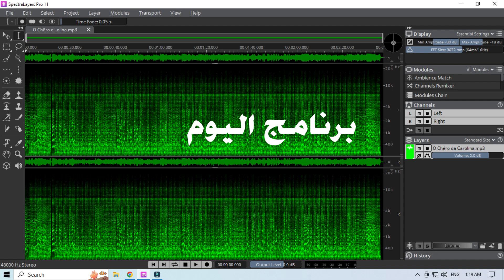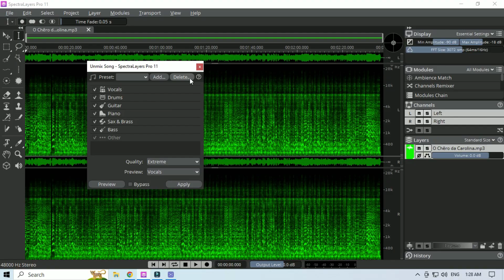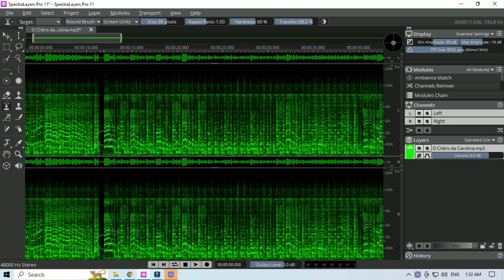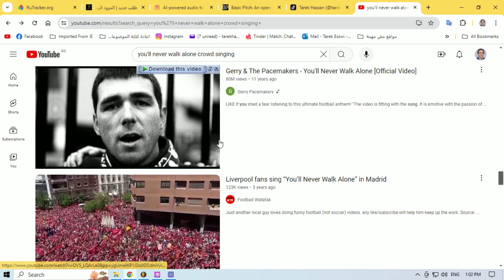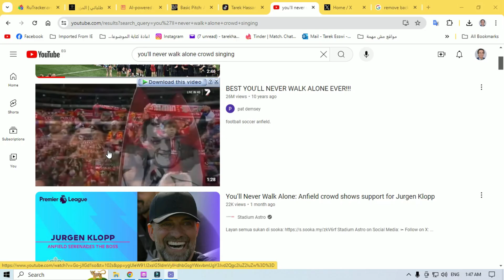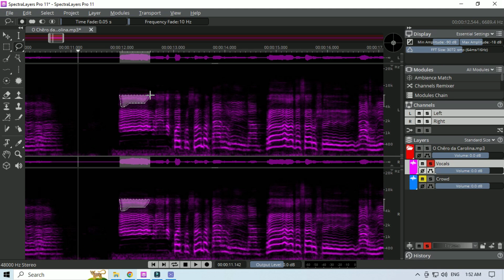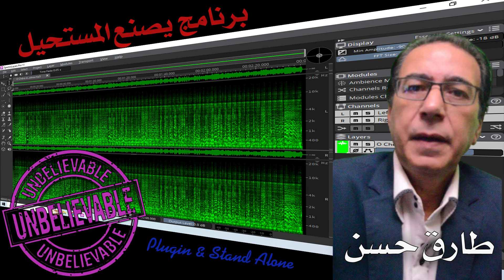SpectraLayers يفك ملفات الأغاني والموسيقي ويحقق لك المستحيل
اذا كنت عاوز تفكك اي ملف mp3 او حتى wav لازم تشوف الفيديو ده
هذا البرنامج يشبه فوتوشوب للتعديل على الصور عن طريق الطبقات ، ولكن هنا نقوم بالتعديل على الصوت ونعمل له طبقات وأطياف وكما نمسح نقطة من صورة في الفوتوشوب نسطيع بهذا البرنامج أن نسمح ايضا حرف موسيقي من التراك أو الأغنية ونستطيع عن طريق الذكاء الصناعي الموجود في البرنامج أن نعمل السحر بمعنى الكلمة
تابع الشرح لأن في تفاصيل الحلقة ستجد أسرار خطيرة لم تسمع عنها ولم تتخيل أنها موجودة في عالم الهندسة الصوتية
ستتمكن من فصل صوت المغني وفصل الألات الموسيقية وليس هذا فحسب بل ايضا فصل التصفيق عن أغاني الحفلات ، وفصل أصوات الزبائن في المطعم عن حوار يدور بين شخصين
كلما تعمقت في البرنامج ستجد الكثير من الامكانيات ولذلك اسميه بالساحر
This video looks at the new and improved music and sound unmixing processes in Steinberg SpectraLayers 11. The enhanced song unmix tools include improved unmix drums and new modules for unmixing sax and brass, unmix chorus for separating vocals and backing vocals and unmix crowd noise for separating stage and crowd sounds into independent layers. And with the new transfer tool, it’s easy to move any transients or harmonics which should be in a different layer to the correct one. SpectraLayers 11 truly takes spectral editing audio processes to a new level.
تقول عنه شركة ستينبرج المنتجة له
يعد النظر إلى الصوت على شاشة عرض الطيف أمرًا واحدًا، ولكن القدرة على لمس ما تراه ونحته وتشكيله بسهولة هو ما يميز SpectraLayers. والآن لديك شريك ماهر ومدرب تدريبًا عاليًا في مجال الذكاء الاصطناعي يمكنه استشعار الأنماط وتنفيذ العمليات وتسريع طريقك للحصول على صوت مثالي.
Artificial Intelligence. Sensory Integration.
Looking at audio on a spectrograph display is one thing, but the ability to easily touch, sculpt and shape what you see is what sets SpectraLayers apart. And now you have a skilled, highly trained AI partner that can sense patterns, perform operations and speed you on your way to perfect audio.